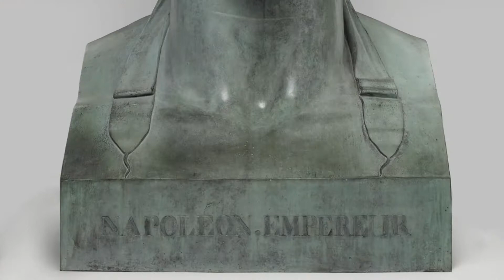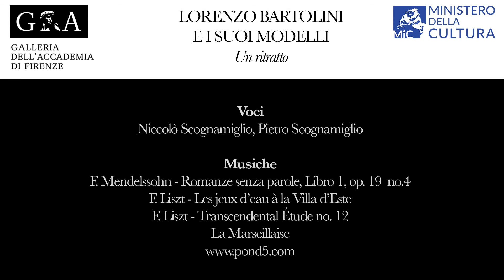lorenzo Bartolini e i suoi modelli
Un nuovo video animato dedicato alla Gipsoteca della Galleria dell’Accademia di Firenze.
Da un’idea del direttore della Galleria dell’Accademia di Firenze Cecilie Hollberg. Soggetto, sceneggiatura e disegni Paolo Fiumi. Sviluppo multimediale, animazione realizzazione Antonio Osea Mansi.
Nel video animato, ad ammirare il David, due insoliti visitatori, Michelangelo Buonarroti e Lorenzo Bartolini che ebbe l’idea “… di far mettere il David al riparo dalle intemperie".
"Eccolo qua il mio David, qui al riparo da oltre 140 anni"... È così che esordisce Michelangelo al cospetto del Colosso. E davanti "ad una bevanda di gran moda" ai suoi tempi, il caffè, Bartolini racconta le sue origini, di come è diventato scultore, delle sue vicissitudini nel Regno di Francia e del suo legame con Napoleone Bonaparte, tanto che si arruolò nell'esercito francese e si stabilì a Parigi. Qui, a soli ventidue anni, entrò nello studio di David per poi essere premiato al concorso di scultura Prix de Rome e da cui derivò la commissione di un busto bronzeo di Napoleone per il Museo del Louvre. Tra stupore, meraviglia ed entusiasmo, Michelangelo è letteralmente preso e appassionato dal racconto di Bartolini e lo incalza di domande.